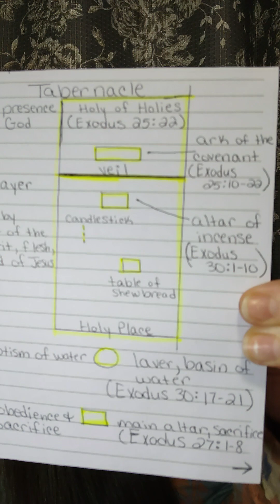The Blood of the Lamb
In this video, I discuss:

Moses and the old covenant, Levitical Law, the Tabernacle, Jesus ushering in the new covenant when He died on the cross, and more!

-Exodus
-Leviticus
-Hebrews
-John
-Ephesians
-Colossians
-Revelation
and more!